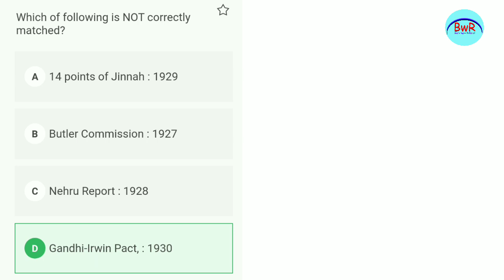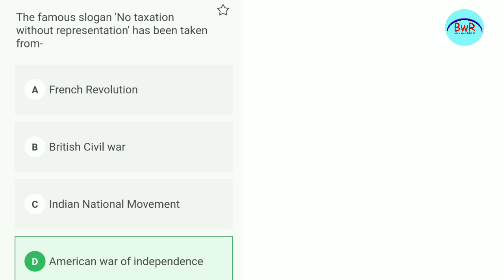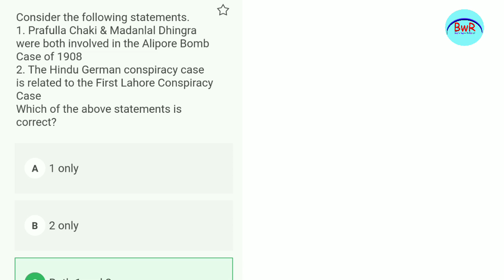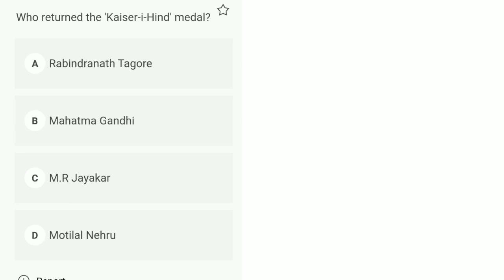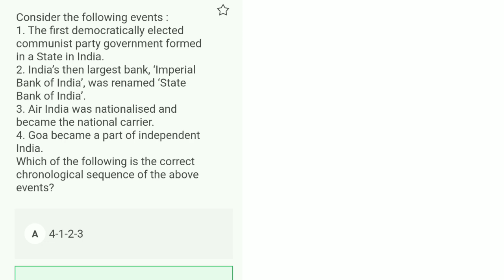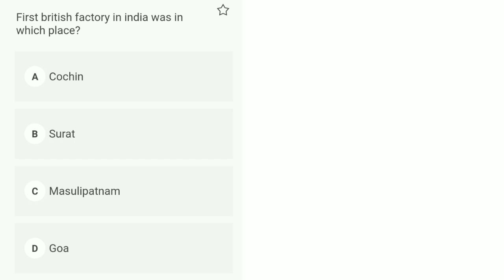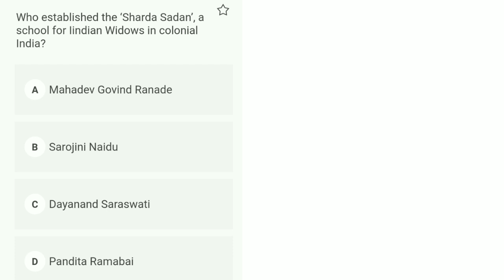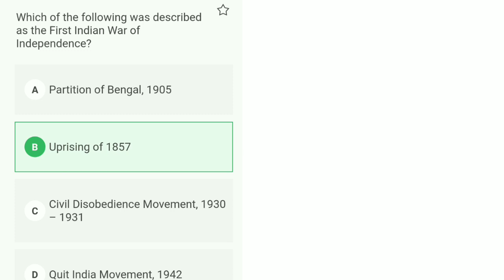OMAS Mock Test -1!! Odisha Municipality Service !! Latest Jobs !! Banking with Rajat